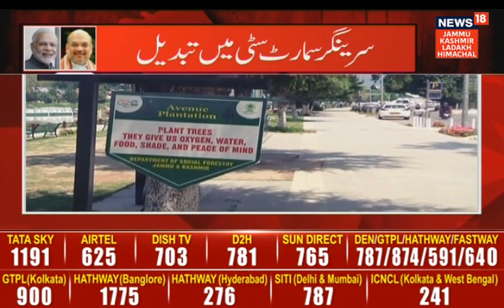Watch News18 JKLH special program on occasion of completion of four years of Article 370 abrogation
Watch News 18 JKLH's special program on the occasion of completion of four years of Article 370 abrogation...